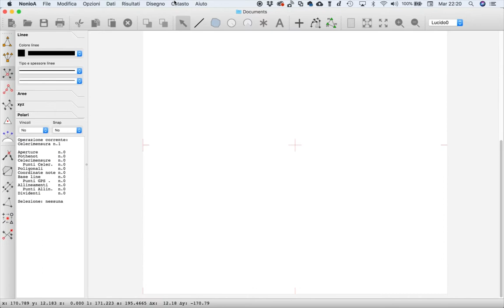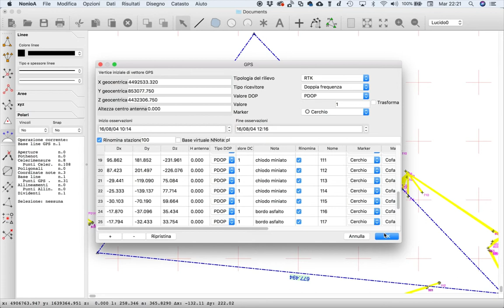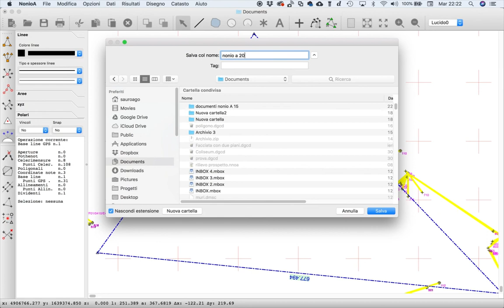Importa in Nonio A vecchi file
Importazione in Nonio A 20 di rilievi creati con le precedenti versioni di Nonio A e funzionalità principali per visualizzare, modificare e salvare il rilievo importato